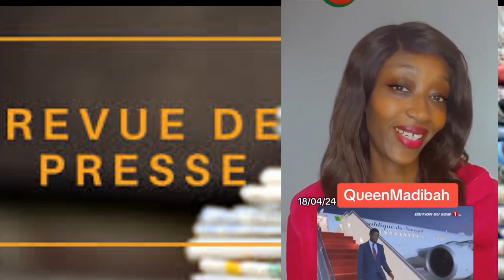🔴Revue de presse:😱Xew Xewu Jamono j..Diomaye et Sonko marquent leurs emprunte à Mauritanie